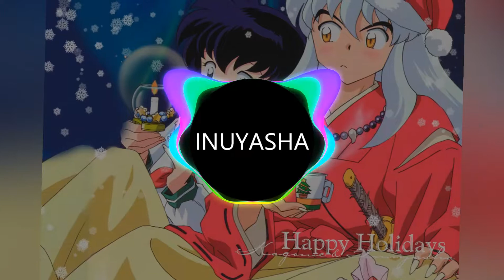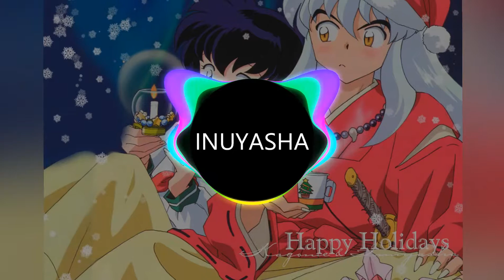E.D.M_INUYASHA REMIX(GiÁnG SiNh-NoEn)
► Nhớ Đằng Kí Kênh Để Nhận Thông Báo Về các Video Tiếp Theo Của Mình
► Like và Share Để Ủng Hộ Kênh Của Mình.
► Comment Để Mình Biết Bạn Muốn Có Tập Tiếp Theo Hay Không